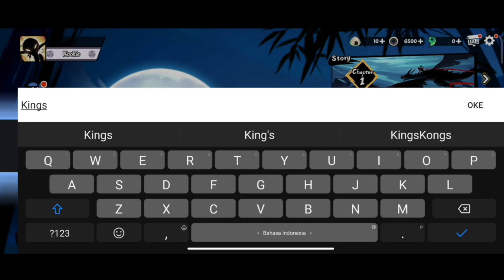Ninja Must Die - Gameplay Full Story Chapter 1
Welcome to the Ninja World~
Be a Ninja Hero!

Game Features

-SAVOUR VISUALS
Our game features an ink wash painting visual style. All Ninja realm’s landscapes are full of vitality. Immerse yourself in this ink world and enjoy a lingering refreshing sense of combat.

-UNRAVEL THE MYSTERIES
Ninja, Samurai, Oni, and the upheavals intertwine behind a deep intrigue. As a young ninja, you are obligated to fight against the boss and solve the puzzles to reveal the truth of Ninja Realm.

-CHALLENGE THE IMPOSSIBLE
Push yourself to the limits throughout whimsical stages;
Fight against Bosses with exclusive skills;
Confront challenges together with skillful Ninja and ignite your passion;
Equip Weapons and Relics to strengthen yourself；
Enjoy tactic multiplayer combat running experience.

-RUN WITH FRIENDS
Ninja Realm is one full of love and warmth;
Run alongside bunches of like-minded friends and help each other out;
Join with clan members to fight against Bosses and reap abundant rewards;
Become a master and help your apprentices better survive in the Ninja Realm.

◆Background Story

300 years ago, Oni from the Oni Domain opened the Rasho Gate and invaded this land. In the blink of an eye, the earth collapsed, and the people of this land plummeted into the abyss.
In order to rebuild the homes of the people and restore peace and order, the two heroes built this country together, the Land of Sunbreak. One of them became the Supreme Ruler of this new land and became known as the Samurai Daimyo. The other went on to protect this country from within the shadows and has disappeared from the public eye ever since.

As for now, the Samurai, the ruling class, had for years fallen into decadence by their greed for power. Scared of the mighty power of Ninjas, they potted and schemed to bring the Land of Sunbreak to the brink of war. Even the Oni sealed hundreds of years ago are now starting moves busily for action.

As a young Ninja, you will witness the centuries-old feud between the Ninjas and the Samurai, confront the mysterious Onis in the dark, meet a rebellious genius ninja in an infinite spiral of destiny, and uncover the suspense and conspiracy by your own hands...